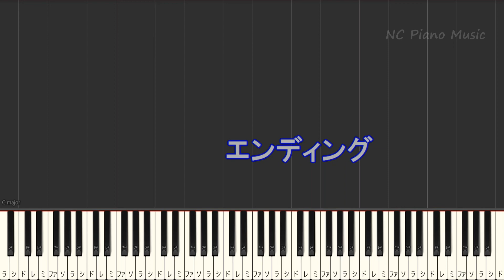【カラオケ女性キー上げ+4】おにごっこ / 優里【ガイドメロディあり 歌詞 ピアノ ハモリ付き フル full】（オフボーカル 別動画）音程バー